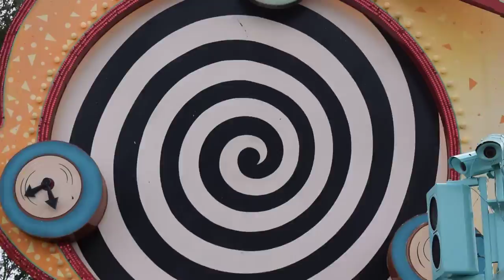Primeval Whirl at Disney's Animal Kingdom. Earth Day Birthday!